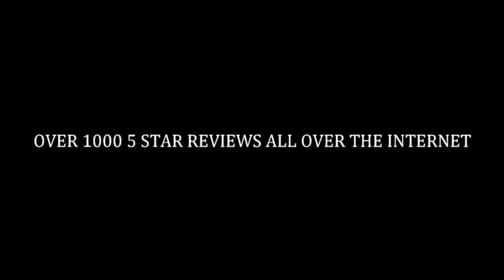So Good! The Neil Diamond Experience starring Robert Neary Amazon Prime Video Direct film trailer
Broadway, TV, and film star Robert Neary creates an unforgettable, cut above the rest, tribute to one of the greatest musical artists in history. Filmed in front of 10,000 fans at the Harry Chapin Lakeside Theatre in East Meadow, NY, this documentary/concert film takes you on an amazing, energizing experience through four decades of Neil Diamond's timeless classics.